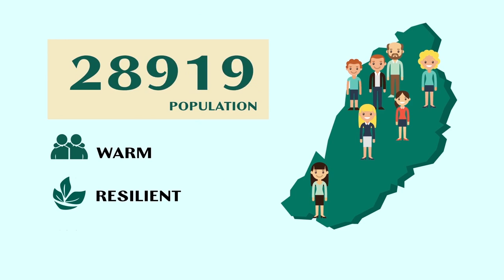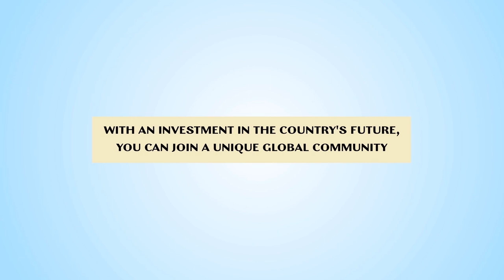In conversation with Dr. the Hon. Roosevelt Skerrit, Prime Minister of the Commonwealth of Dominica.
Khaleej Times recently tied up with CS Global partners to host the Citizenship By Investment Webinar for Commonwealth of Dominica which saw Dr. Hon Roosevelt Skerrit, Prime Minister of the Commonwealth of Dominica address the Middle Eastern community on this opportunity. He laid out his visionary plan for the country and spoke about how the investors through this program can be a part of this growth story while at the same enjoy the benefits of travelling Visa free to major countries on their passport.